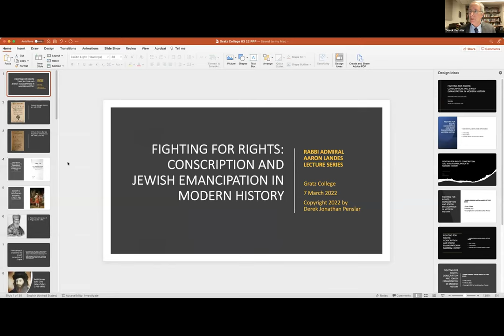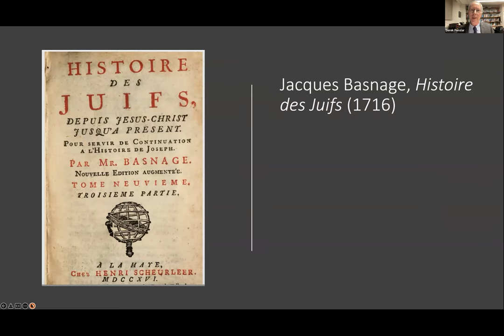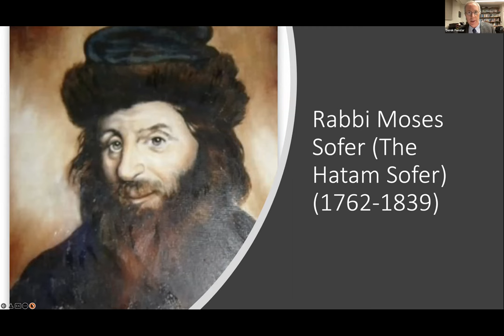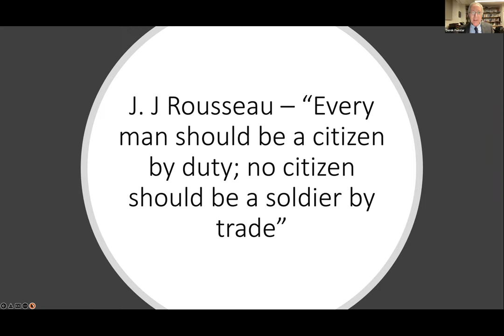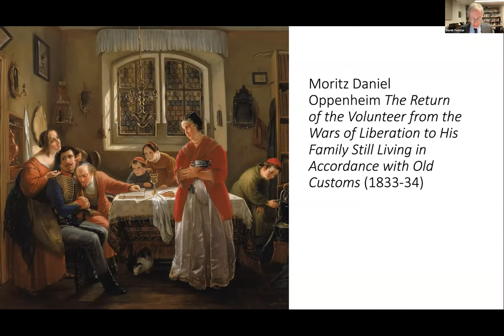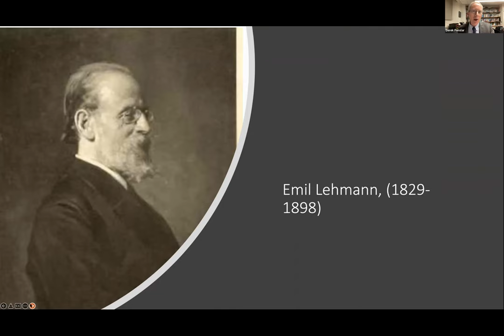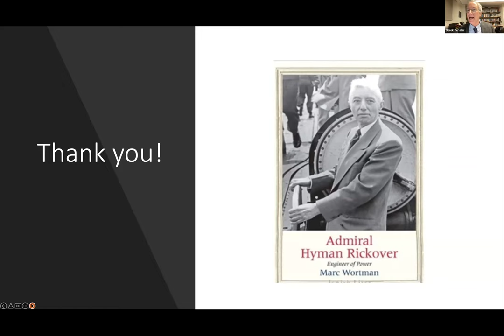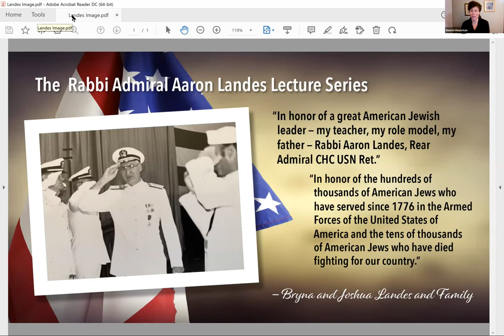The Rabbi Admiral Aaron Landes Lecture Series: Derek Penslar, Ph.D., March 9, 2022